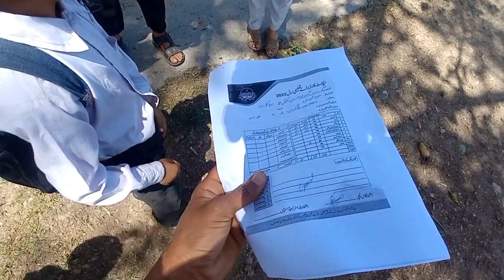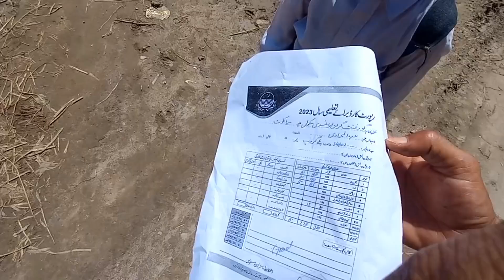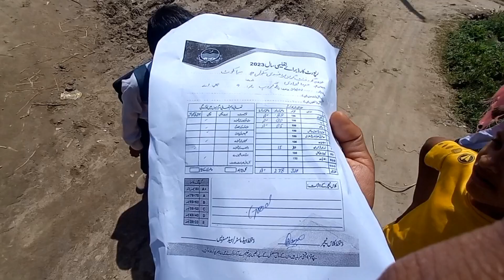12 Roze ki Sehri Aur?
#12 Roze ki Sehri Aur#MuqdamSaleem#